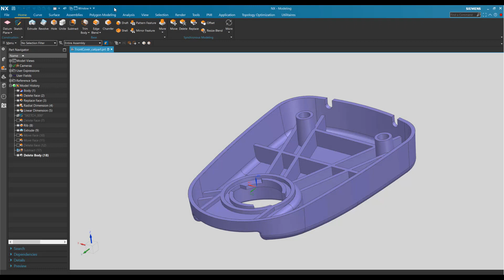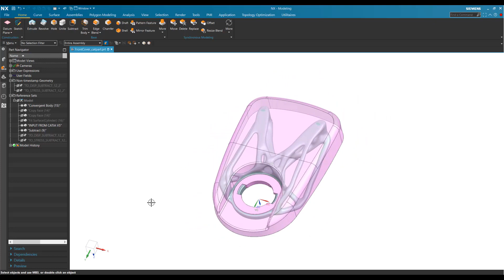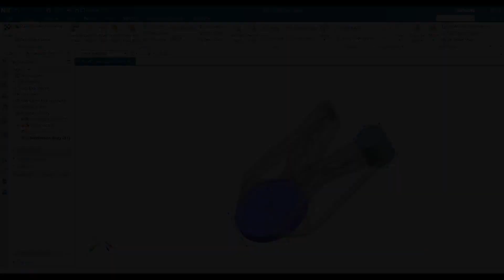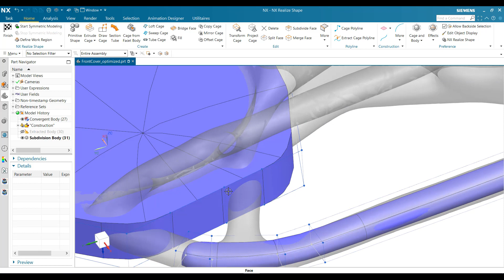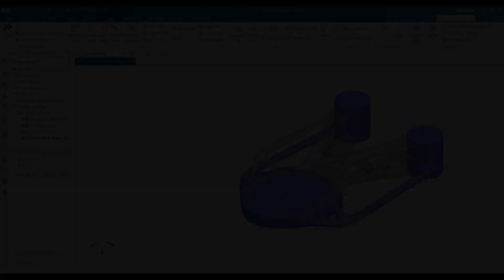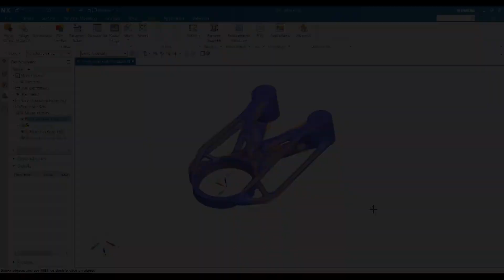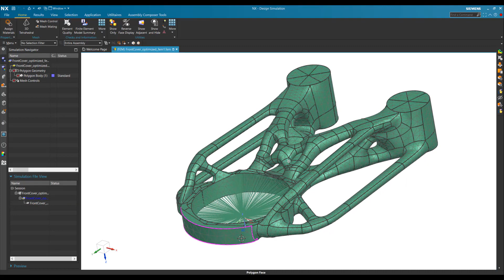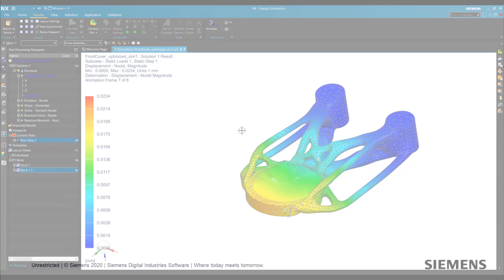10_Siemens NX Realize Shape技術 (實現複雜造型設計)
Siemens NX Realize Shape技術 (實現複雜造型設計)